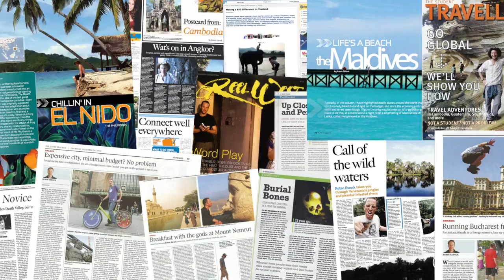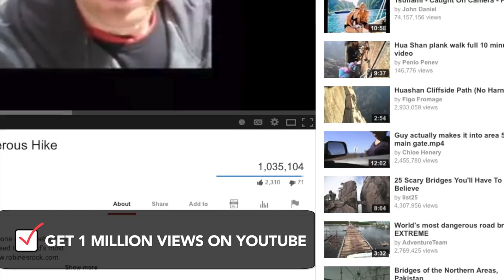Check off your Bucket List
In 2005, Robin Esrock set out to see the world.  Ten years, 110 countries and a National Geographic TV show later, take a peek into the life of this bestselling author, travel writer, speaker and TV host.